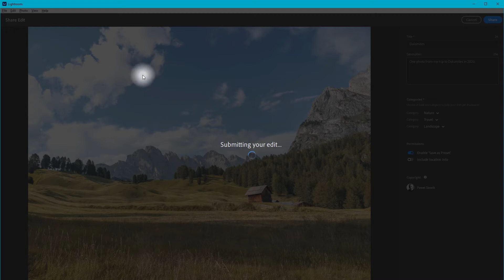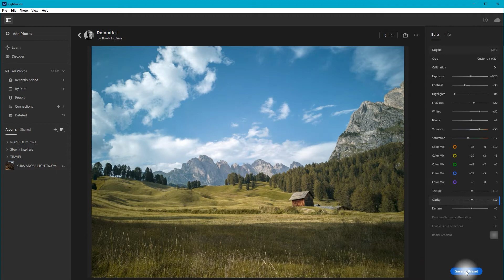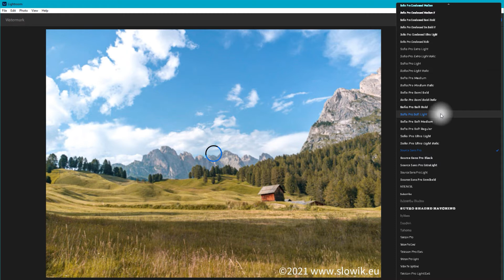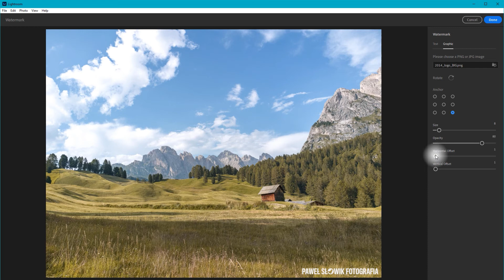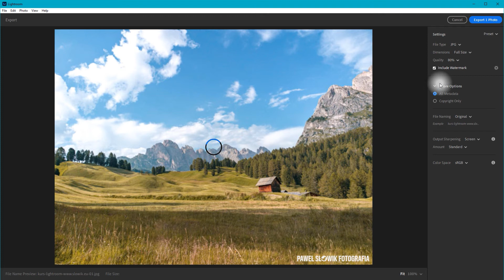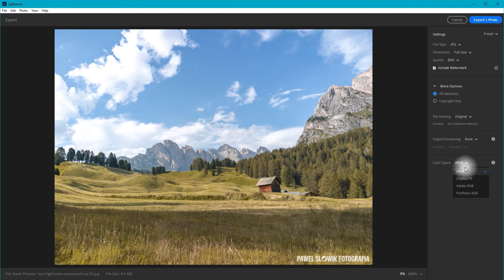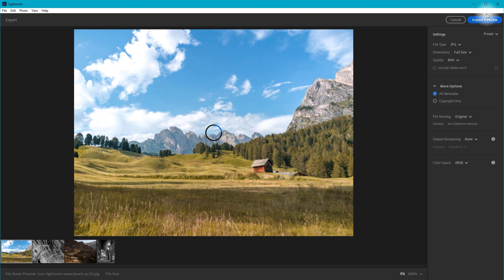A09 Warsztaty Adobe Lightroom. Pełny poradnik edycji zdjęć w Lightroom. Zapisz i udostępnij zdjęcie.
Witam cię na ostatniej już lekcji kursu edycji zdjęć, dzięki któremu zrobisz pierwsze kroki w Adobe Photoshop Lightroom oraz nauczysz się, jak obrabiać zdjęcia na własnym komputerze gdziekolwiek jesteś. Dziś pokażę ci jak zapisać obrobione zdjęcia na dysku komputera.

Jeśli nie widziałeś poprzednich odcinków, to warto, jeśli jesteś początkujący zacząć oglądać ten kurs właśnie od odcinka numer A01.
▼▼▼ Link do playlisty z wszystkimi odcinkami ▼▼▼

Zapraszam cię też do oznaczania zdjęć na instagramie hasztagem inspirujezeslowikiem, będziemy mogli zobaczyć, jak idzie Wam nauka Lightrooma i edycja zdjęć. Mój instagram to @slowikinspiruje

📣Zostaw po sobie ślad klikając łapkę w górę 👍 oraz pisząc komentarz✒️ jeśli masz jakieś sugestie lub pytania.

00:00 Start
00:16 Trailer
00:32 Powitanie
01:23 Zapisz i udostępnij zdjęcie w Adobe Lightroom
13:57 Słowo na koniec
14:44 The end